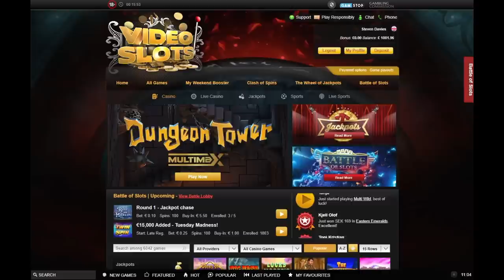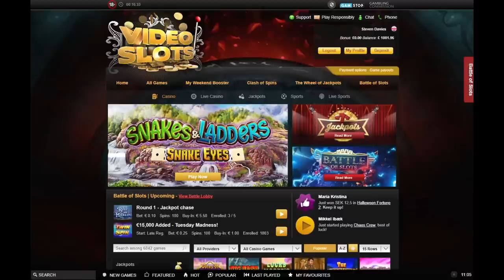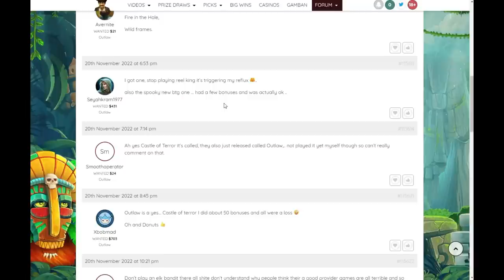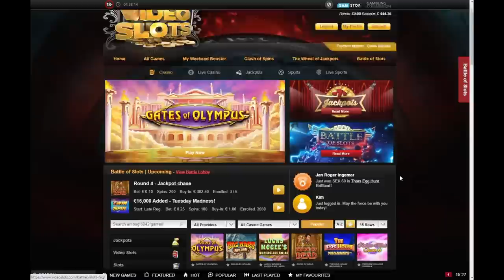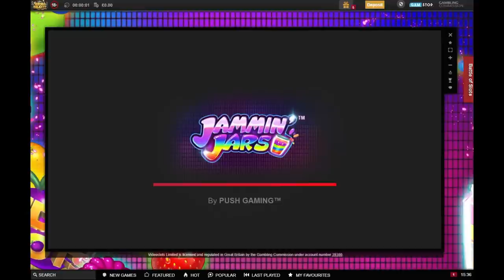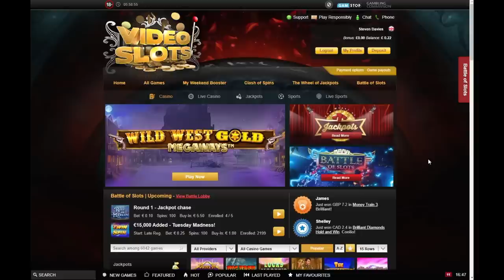The Bandit Slots Again - New Online Slot Compilation